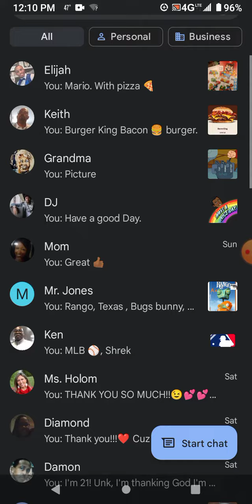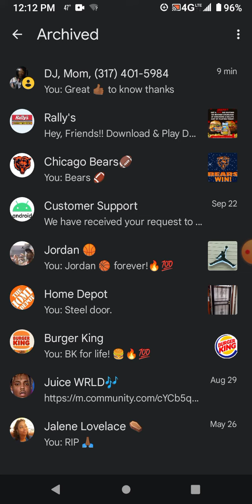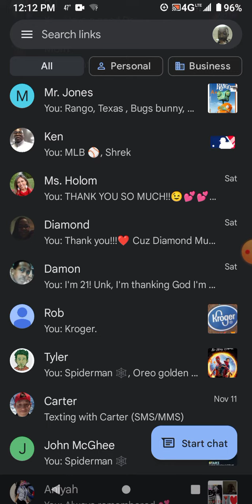my phone's November texting updates.